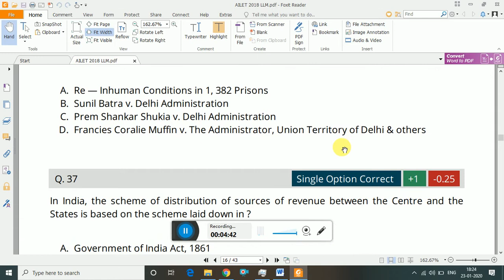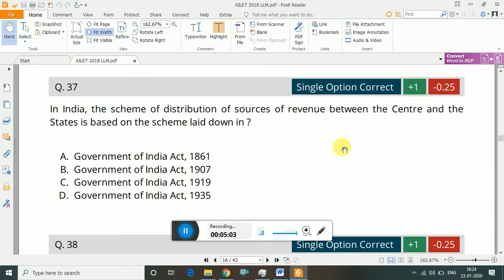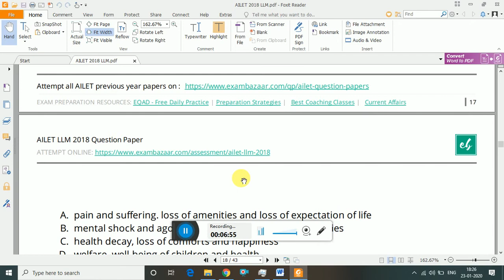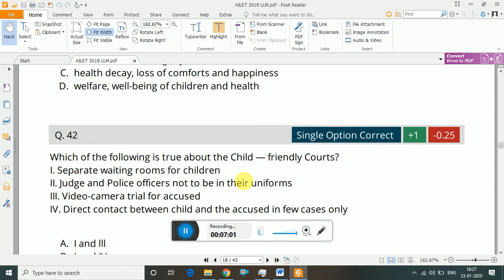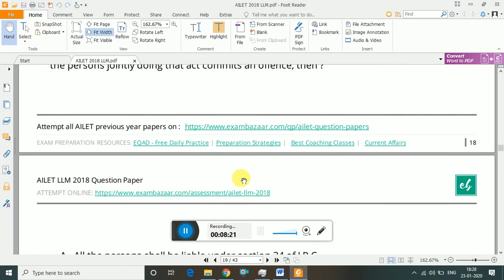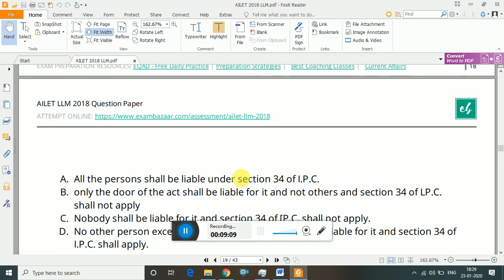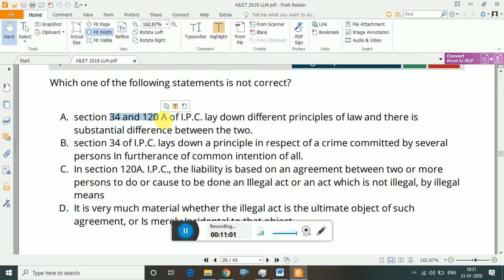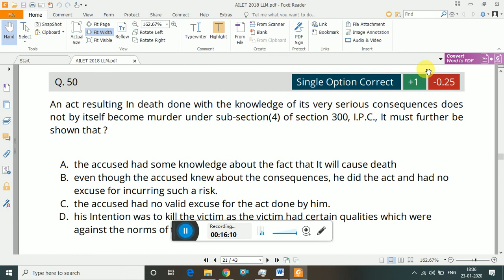CLAT Question paper analysis - Part 4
Important Note: Please view the video in audio mode as i am covering important contents verbally.

Through this video, i will be covering the content of CLAT LLM, AILET LLM, and of LLM entrances of various universities and colleges. I need your suggestions and valuable inputs. Kindly do message in comment box and provide your valuable feedback so that i can make more videos like this.